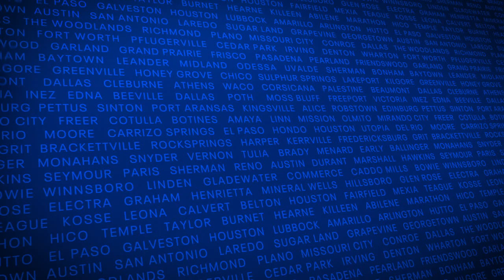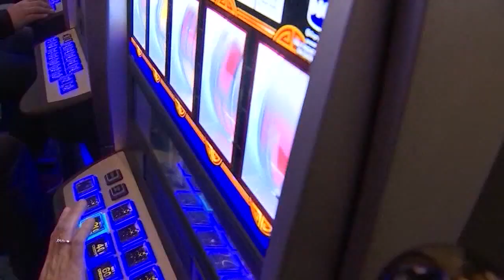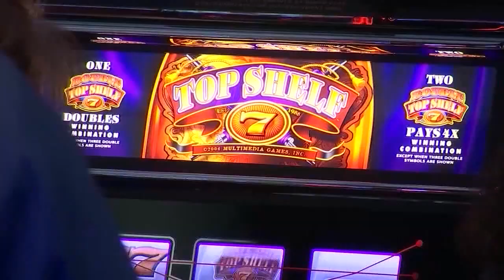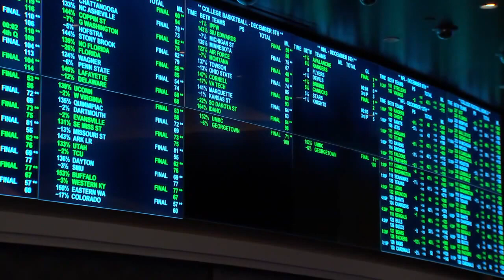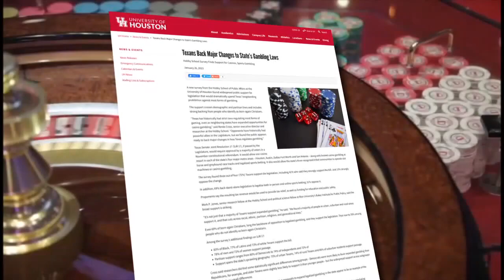Texas: The Issue Is - The case for casino gambling in Texas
The possibility of legalizing gambling in Texas has improved. State Senator Carol Alvarado speaks more on Texas rolling the dice on gambling and the effects it could have on the economy.